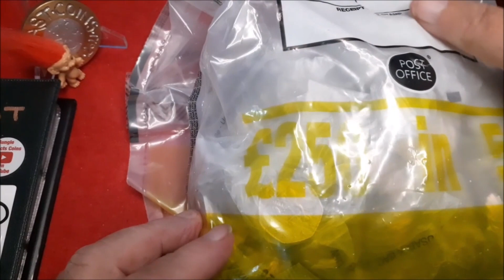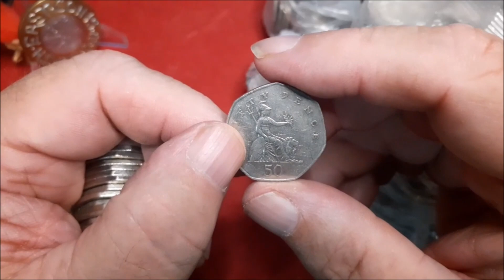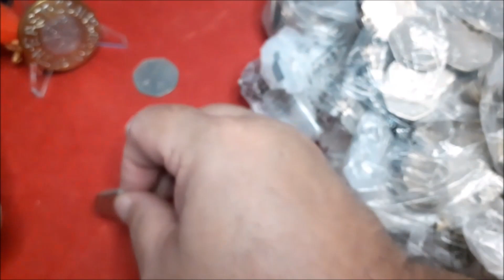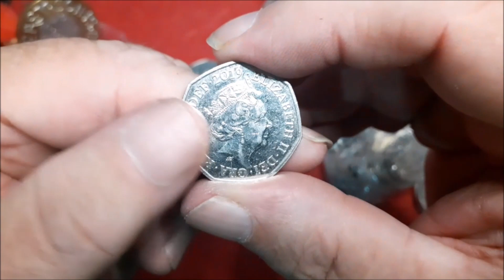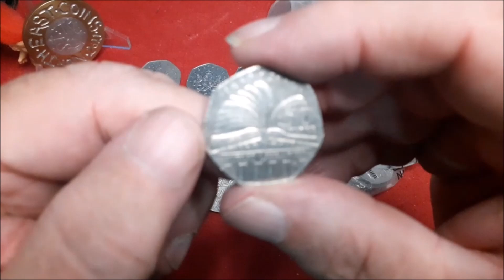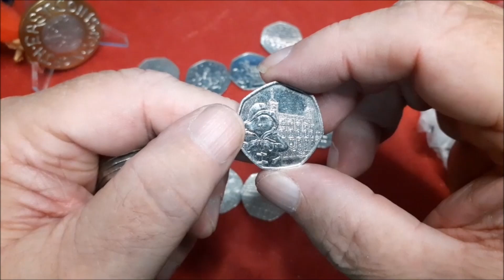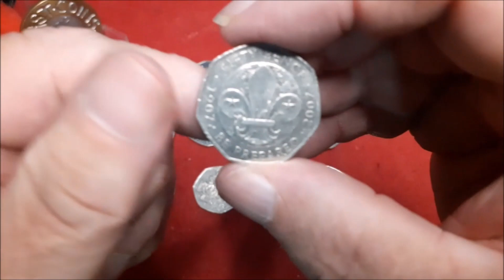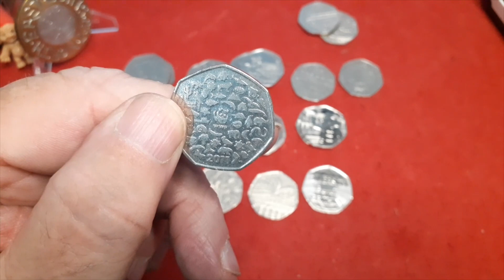It Only Take's One Coin 🤞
Come with me on another hunt throught £250 in 50p's
looking for something for the book 😁